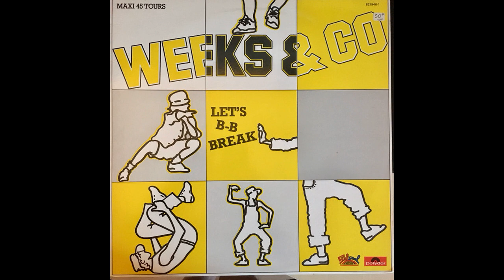Weeks & Co - Let's B Break (12'' Short Version)